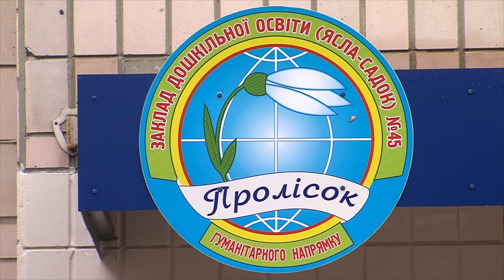Рівненський садок "Пролісок" відсьогодні знову запрацював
Рівненський садок "Пролісок" відсьогодні знову запрацював. До цього він був зачинений на карантин. Там на коронавірус захворіли четверо працівників. Аби уникнути поширення хвороби, заклад припинив роботу на 2 тижні. В управлінні освіти зазначили, надалі дитсадок працюватиме у звичному режимі з дотриманням усіх карантинних заходів. Подробиці - далі у прямій мові.